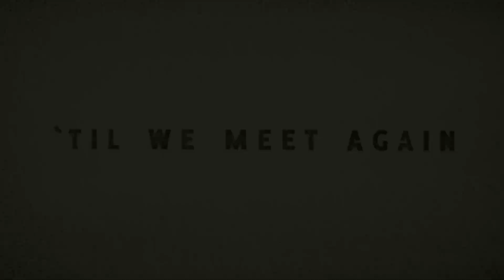goEast 2023 - TILL WE MEET AGAIN - Trailer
TILL WE MEET AGAIN / TAASKOHTUMINE / BIS WIR UNS WIEDERSEHEN | Regie: Ülo Pikkov | Estland 2021 | 14 min | ohne Dialog | Bioskop / Anarcho Shorts - Kurzfilm

Nach 50 Jahren kehren die Bewohner:innen Ruhnus auf ihre verlassene Heimatinsel zurück. Die Erzählung basiert auf einer wahren Begebenheit. Durch seine einzigartige Kulisse, die komplett aus auf der Insel gefundenen Gegenständen kreiert wurde, macht der Film die Verlassenheit des Ortes erfahrbar.

23. goEast – Festival des mittel- und osteuropäischen Film
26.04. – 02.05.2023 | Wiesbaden